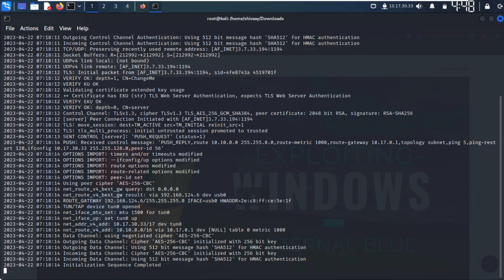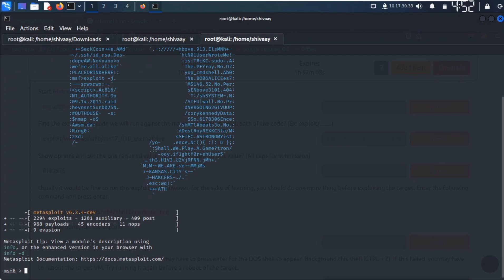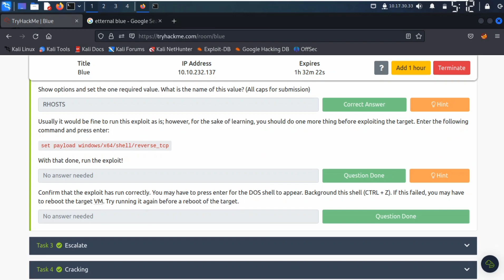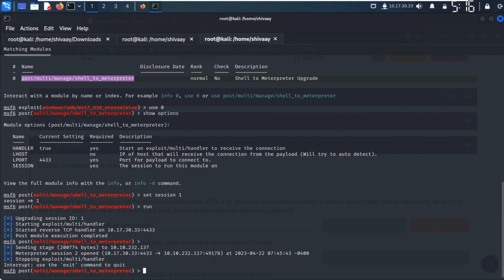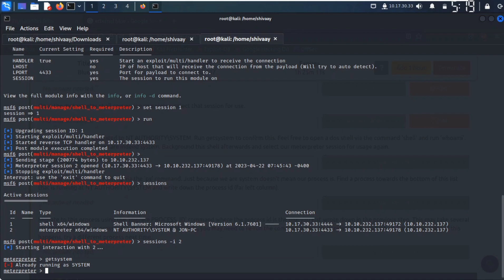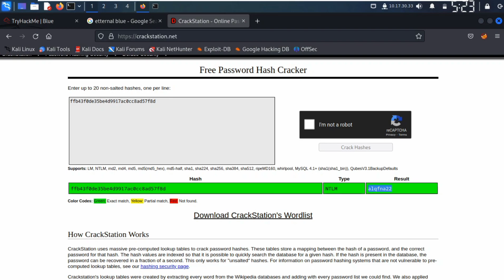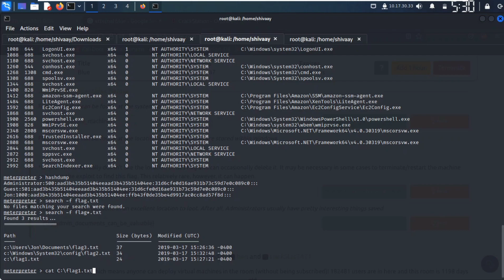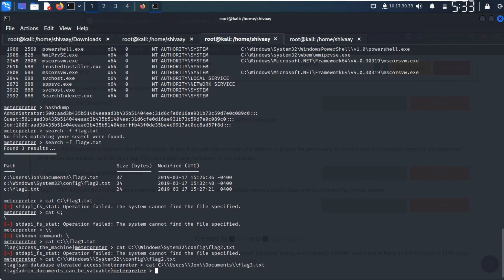TryHackMe | Blue | CTF Walkthrough | [ Hindi ]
In This Video We'll Show You How to Solve Blue Machine on TryHackMe and Get All Three Flags.